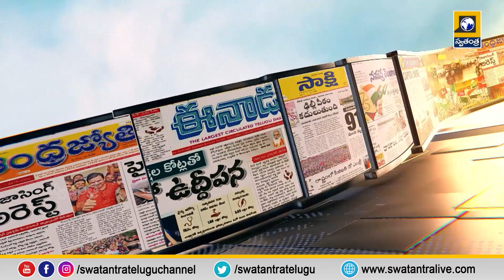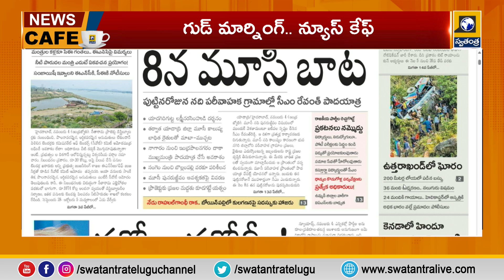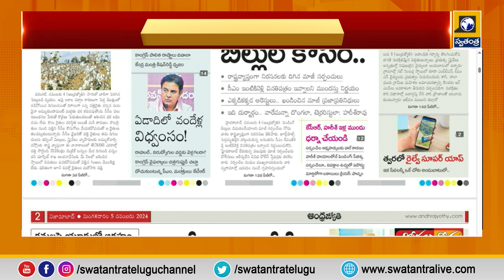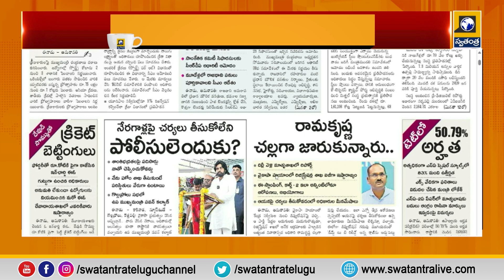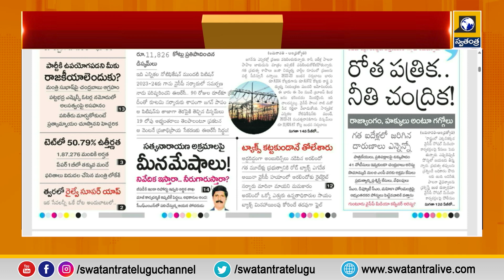News Cafe : Telugu News Paper Reading | Today Headlines & Top News